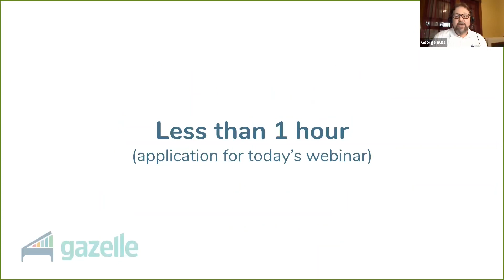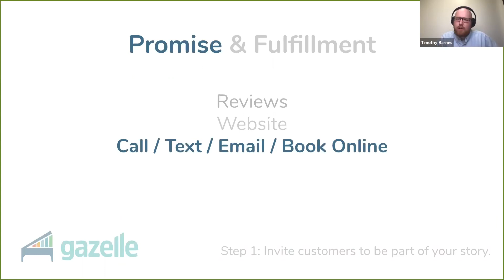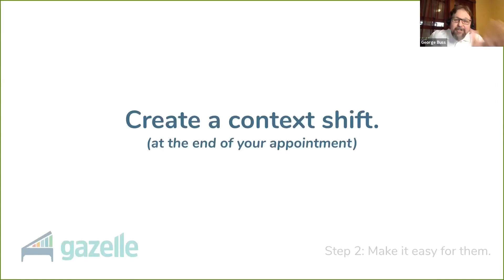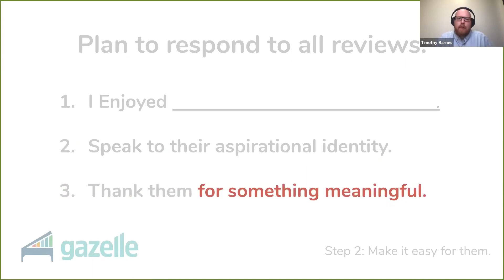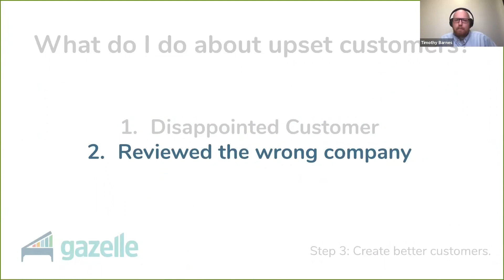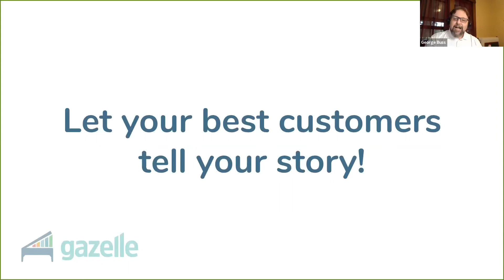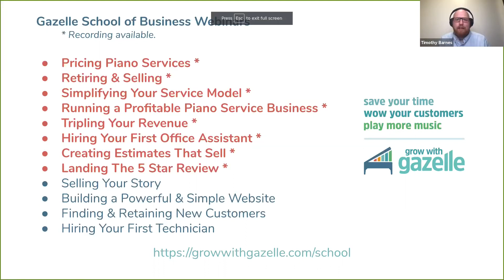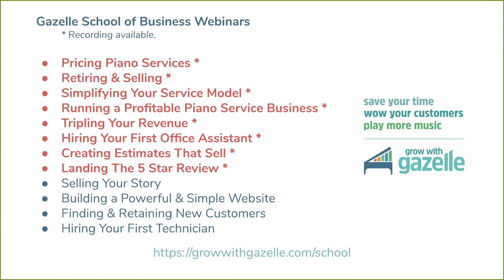Landing The 5-Star Piano Tuning Review - Gazelle School of Business for Piano Technicians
Most piano tuning / piano service businesses don’t have enough online reviews and they think ‘doing good work’ is enough to build their online presence. But this isn’t always true. Landing tons of great 5-Star reviews as a piano technician is all about giving your clients the right words to tell your story. And it is easier than you might think.